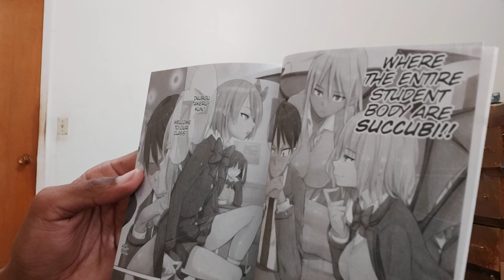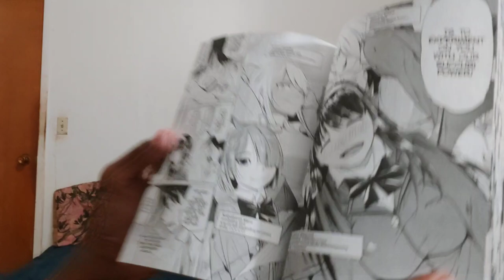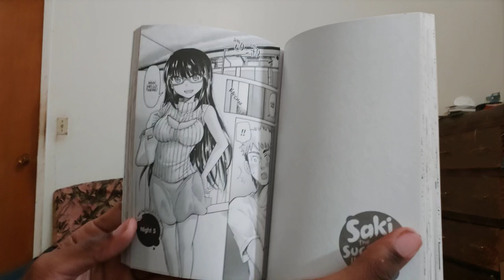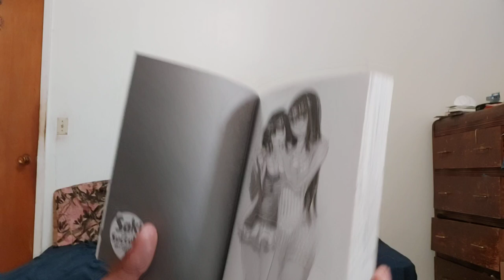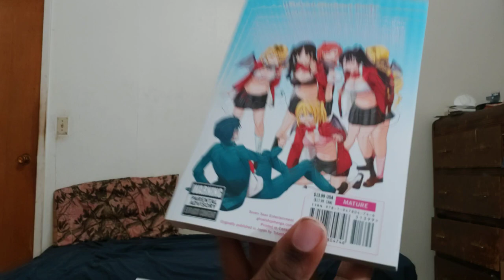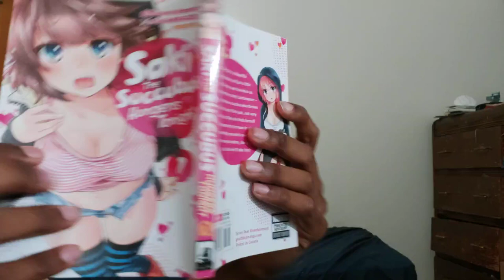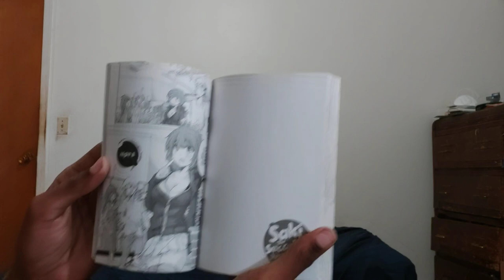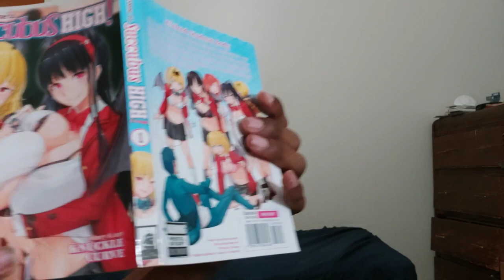Manga VS Manga After Reading Thought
It just comparison product video which manga do I like best. In some ways it can be a review but, that for you to decide. Please enjoy the video

Manga in video
Saki The succubus Hungers Tonight Vol !
Welcome to Succubus High! Vol 1